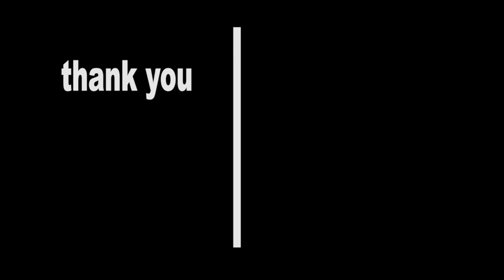KETEMU BABI BOGEL GANAS broo !!! trip pulau legundi part 3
banyak yg jambrong babi nya gaiss